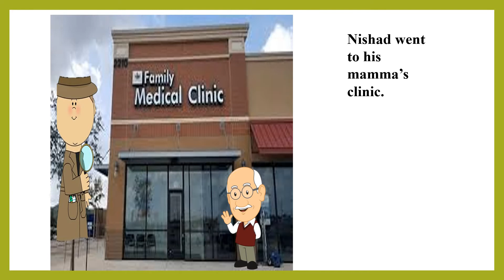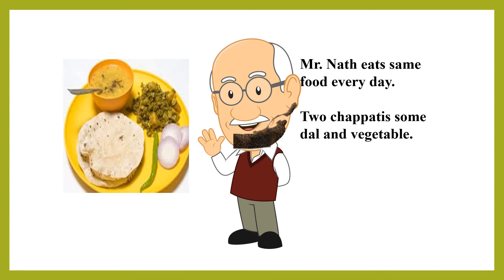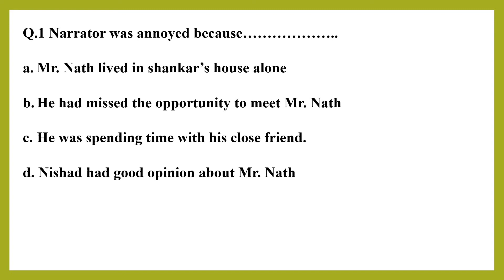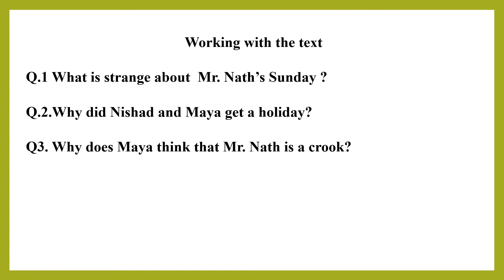EXPERT DETECTIVE | Lecture -2 | Class - 7 | C.B.S.E Board